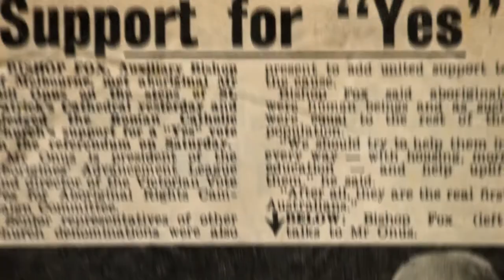Ablaze - aboriginal activist Bill Onus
Yorta Yorta and Wiradjuri man Bill Onus is a revered figure in Australia’s civil-rights history. After a disadvantaged upbringing at the Cummeragunja Mission, in the 1940s and 50s he ignited a struggle for Indigenous rights in collaboration with the Australian Aborigines’ League and stalwart advocates such as Douglas Nicholls and Faith Bandler. When, 70 years later, a silent film believed to have been made by Bill is discovered, his already rich legacy – and our broader understanding of the Indigenous rights movement – is thrust under a new light.
This clip highlights the referendum for equal rights that Bill campaigned hard for.